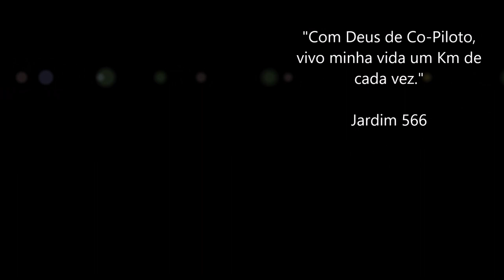Los Andes / A caminho da Capital Santiago